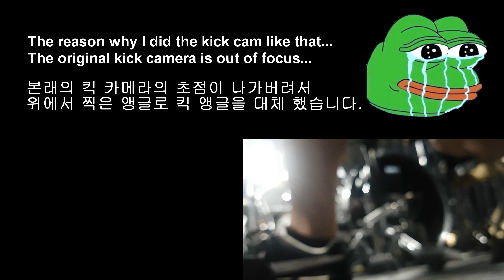Unprocessed - Dark, Silent and Complete - Drum Cover - No Trigger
The sound source excluding the drum track used in the video was made using Fadr.com

CYMBALS: Zildjian

21" A Ultra Hammered China
8" K Custom Dark Splash
10" FX Stacks
15" K Light Hi Hat - Pair
18" K Cluster Crash
10" K Splash
21" A Mega Bell Ride
17" A Heavy Crash
16" K Custom Hybrid Crash
18" K Custom Special Dry China

Drum : TAMA

Vintage Starclassic Maple Kit
Vintage King Beat Snare 14" x 6.5"

Drum Pedal : TAMA

Speed Cobra 910 Double Pedal HP910LWN

Sticks : Promark

Promark Rebound 2B Long

Drum Heads : EVANS

Mic's : Lewitt & AKG & Shure

OverHead - LCT 640 TS * 2
Kick - DTP 640 REX
Snare Top - Shure Beta 57
Snare Bottom - AKG P4
Hi hat & Ride - AKG C451B
Tom 1 & 2 & 3 - LCT 240 Pro